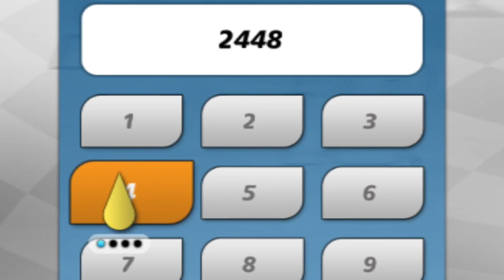PLAYING NASCAR MARIO KART